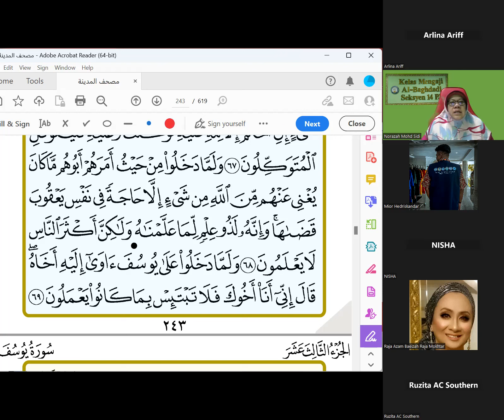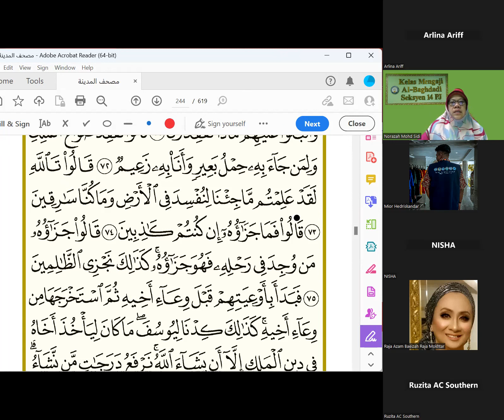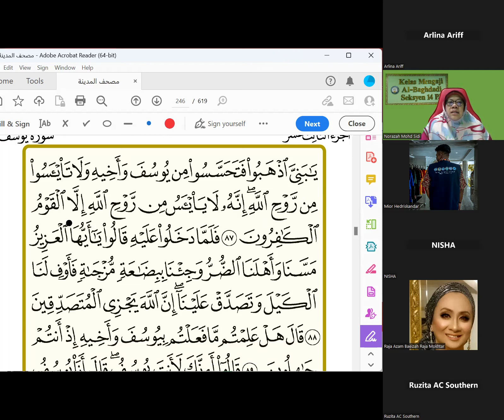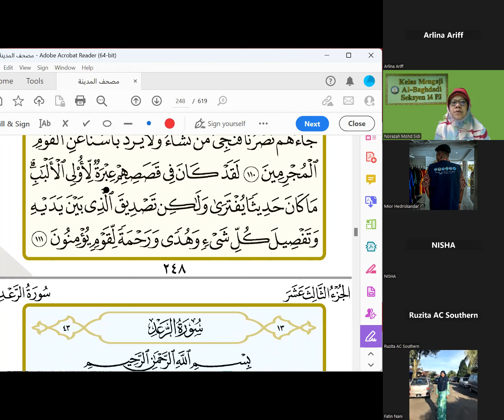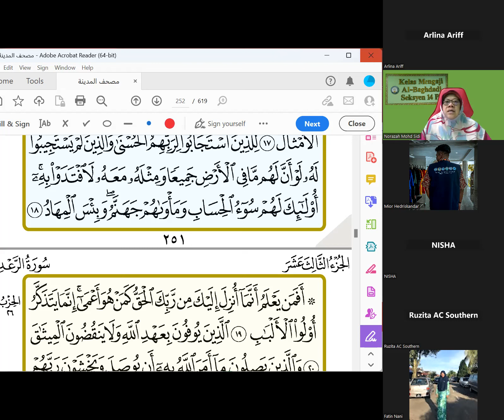Program Khatam Ramadhan:Mengaji Bersama Guru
44 Yusuf - 18 ArRa'd J13 ms251